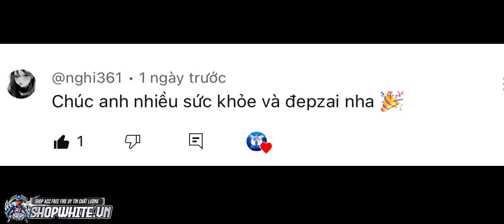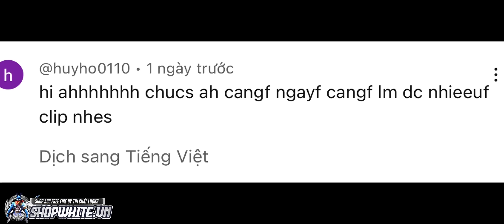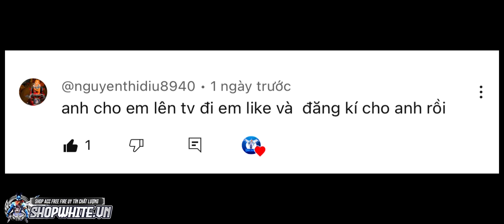WHITE TOXIC CÙNG CU LÌ BẮN RANK ĐẦU MÙA TIÊU DIỆT SONIA ,HƠN NỬA CÁI MAP DÙNG SONIA VÀ CÁI KẾT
WHITE TOXIC TEST COMBO MẮT LÒI SIÊU TRÂU MÁU  QUÉT SẠCH MAP LỚN 28 KILL | GẶP TRẺ TRÂU ĐỐI KHÁNG
-Hiiiii!❤️LẠI LÀ MÌNH ĐÂYYYY❤️

-WHITE TOXIC CỦA CÁC BẠN ABCXYZ ĐÂYYYYY❤️❤️❤️
-MÌNH CHÂN THÀNH CẢM ƠN TẤT CẢ CÁC BẠN ĐÃ LUÔN ỦNG HỘ MÌNH TRONG SUỐT THỜI GIAN QUA NHÉEEEE!!!😚
-NẾU KHÔNG CÓ CÁC BẠN 🥲
-THÌ CHẮC CHẮN SẼ KHÔNG BAO GIỜ CÓ WHITE TOXIC CỦA NGÀY HÔM NAY CẢ🥲😋❤️
-VẬY NÊN MÌNH RẤT BIẾT ƠN CÁC BẠN ĐÃ LUÔN ỦNG HỘ Ạ😚❤️
-VÀ CŨNG CẢM ƠN CÁC BẠN ĐÃ LIKE 👍 VÀ BÌNH LUẬN ❤️
-TẤT CẢ CÁC VIDEO CỦA MÌNH NHOAAA🥰
-HÃY LUÔN NHỚ ☺️
-VÀ ỦNG HỘ 😚
-CÁI TẤM THÂN NHỎ BÉ NÀY NHÁAAA🥰❤️
-MÌNH SẼ CỐ GẮNG RA THẬT NHIỀU VIDEO HAY HO❤️
-VÀ GIẢI TRÍ ĐẾN TẤT CẢ CÁC BẠN 😎
-MẶC DÙ MÌNH ỐM NHOM🥲
-TẠI VÌ MÌNH RẤT NHỚ CÁC BẠN😗
-VÀ MÌNH MUỐN SẢN XUẤT THẬT NHIỀU CLIP ĐỂ ĐỌC NHỮNG BÌNH LUẬN TỪ CÁC BẠN HĂM MỘ❤️🥰❤️
-CHÚC TẤT CẢ CÁC BẠN XEM VIDEO VUI VẺ NHOAAA❤️😆😆
-NHỚ LÀ ỦNG HỘ CẢ VIDEO ROBLOX CỦA MÌNH NỮAAAA NHOAAA❤️❤️❤️
-THANKKK YOUUUU❤️
-AI YÊU MÌNH THÌ BÌNH LUẬN Ở PHÍA DƯỚI NHENNN🤨
-VÀ ĐỪNG QUÊN 😳
-SARE ❤️
-VÀ ĐẶC BIỆT LÀ😎
-ĐỂ GIÚP CHO MÌNH CÓ THỂ ĐẠT ĐƯỢC MỐC 😜